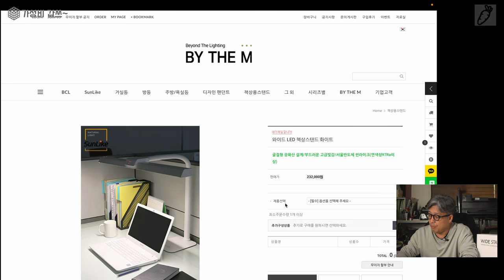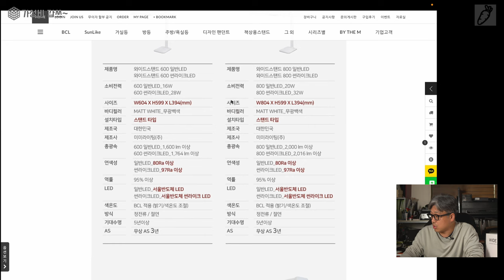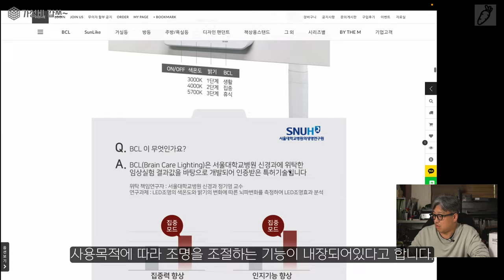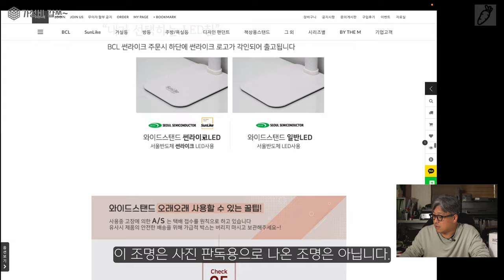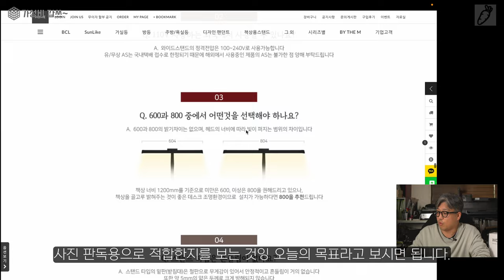훌륭한 광원 품질의 한국 스텐드 [가성비갑스] 와이드 LED 책상스텐드 - BY THE M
구매 링크

안녕하세요. 오늘은 조명입니다. 스탠드 조명인데요. 저도 관심이 많은 분야인데요. 사진을 확인 하는 용도로 좀 더 좋은 조명을 찾고 있습니다. 한번 보시죠.

0:00       intro
0:35       오늘 영상에 대한 설명
2:10       오늘 소개하는 제품
3:10       스팩읽기
7:10       오픈박스
11:00     사용해보기
14:19     조명 품질 확인
14:59     마무리

입니다.